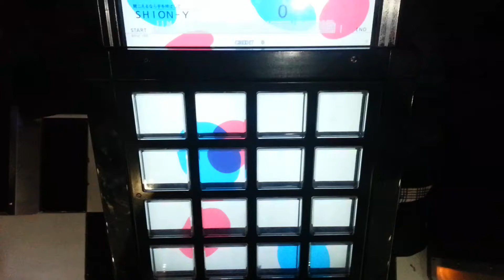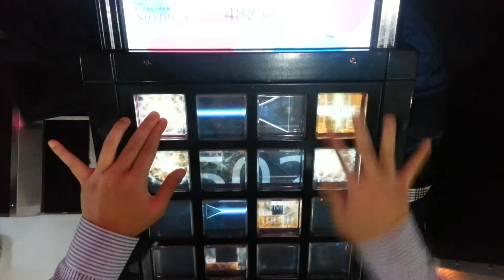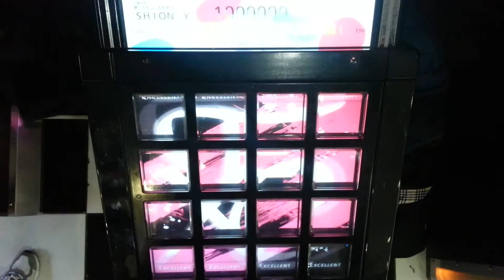[jubeat prop] glacia [2] (ホールド譜面) EXT EXC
Player : SHION-Y

으아아ㅏ아아아ㅏ아!